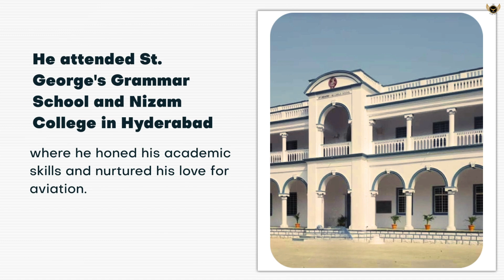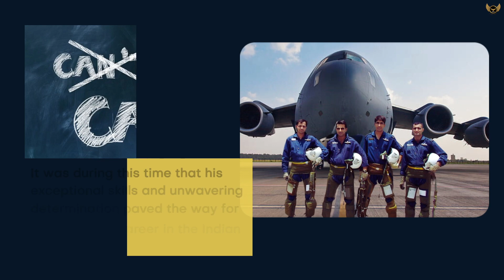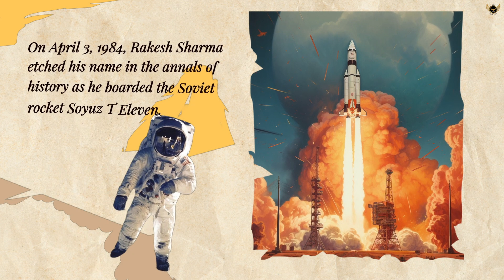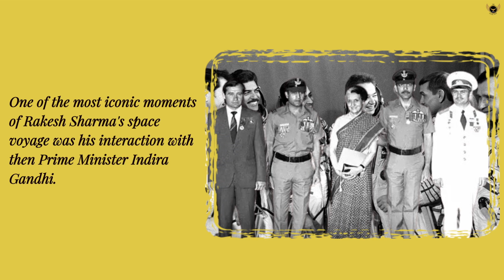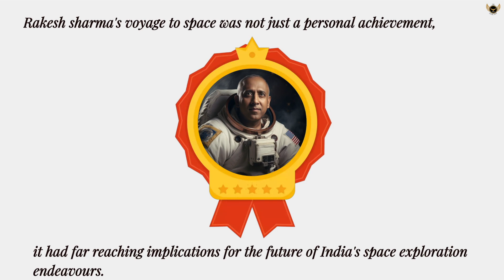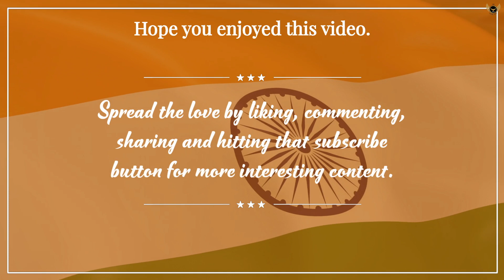"Rakesh Sharma: From Dreams to the Stars - A Pioneer's Journey"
Embark on an inspiring journey with "Rakesh Sharma: The Astronaut Who Inspired a Nation." Learn about the dreamer from Patiala who became India's first person in space. From childhood dreams to military heroism and a historic space voyage in 1984, discover how Rakesh Sharma left a lasting impact on India's space story. His famous words, "Sari Jahan Se Acha," echoed pride. Join us in celebrating the hero who not only went to space but also fueled a nation's love for science. Don't miss this simple yet powerful tale that goes beyond the stars!